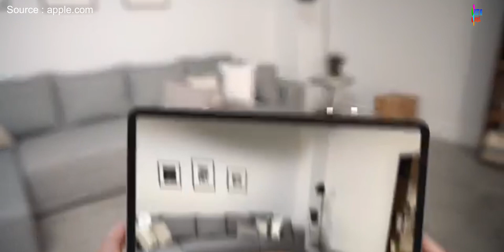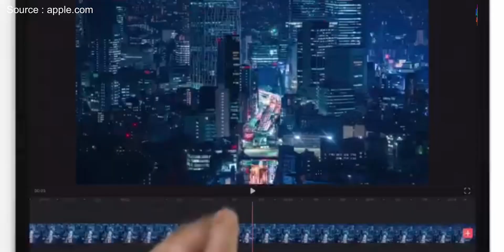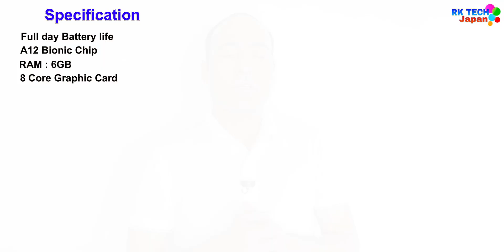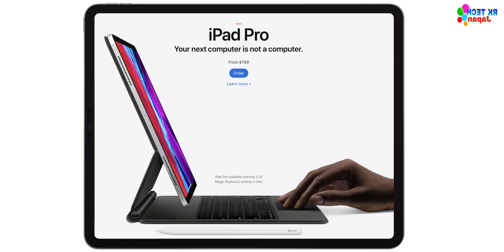New iPad Pro 4th Generation full Explanation in Nepali. What’s a new Feature & Specs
Note : This video is Basic knowledge of Technical tips.

Hello Guys, in this video you can see New Generation iPad Pro with Magic Mouse and TrackPad support and many more features .

Download Luma fusion App from : App Store : LumaFusion by Luma Touch LLC

Video shoot by : iPhone 11 Pro Max
Editing video on : iPad Pro 3rd Generation
Video editor software : Luma fusion Paid version of App Store.
Video aspect recio : 2.2:1 Todd-AO

Luma fusion Video editing